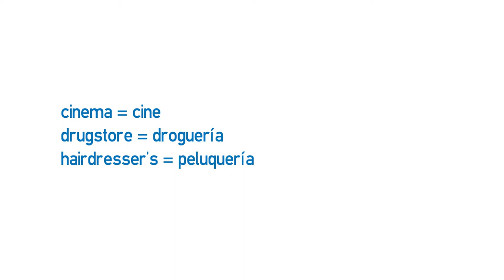Video formativo - La ciudad